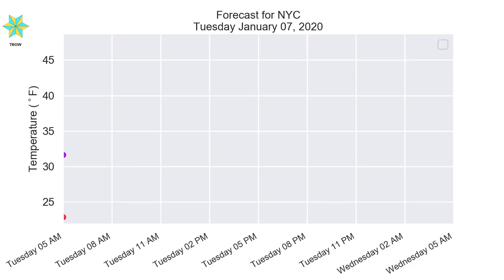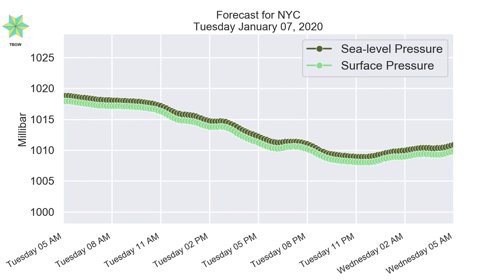NYC Tuesday January 07, 2020 Daily Weather Forecast